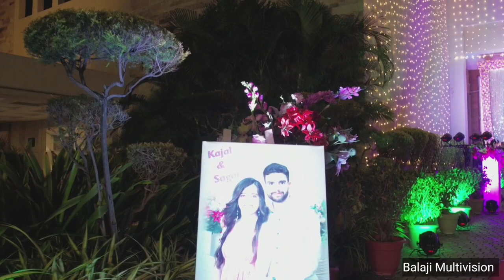Dronegraphy in Engagement